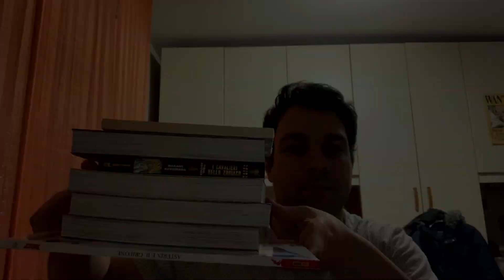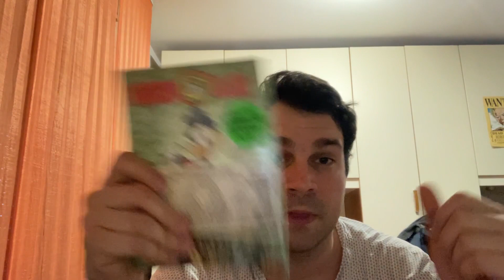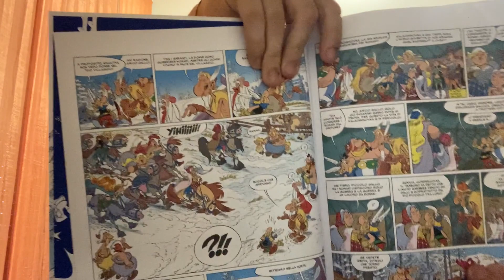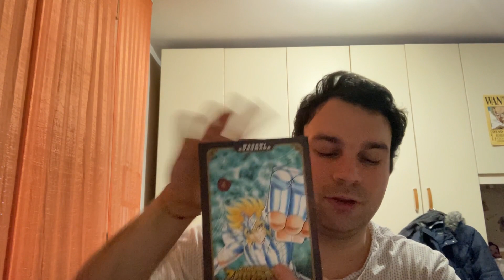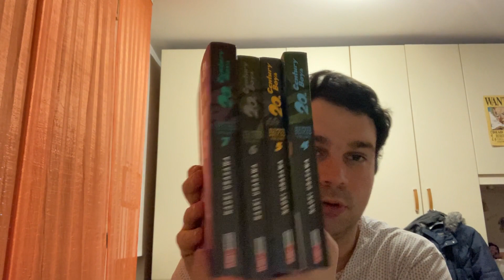ACQUISTI FUMETTOSI di MARZO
Nuovo video a tema fumetti!
Eccovi gli acquisti tema manga del mese di marzo.
Si prosegue con manga, ma anche con i fumetti francesi.

Buon divertimento!

AndrewRozza